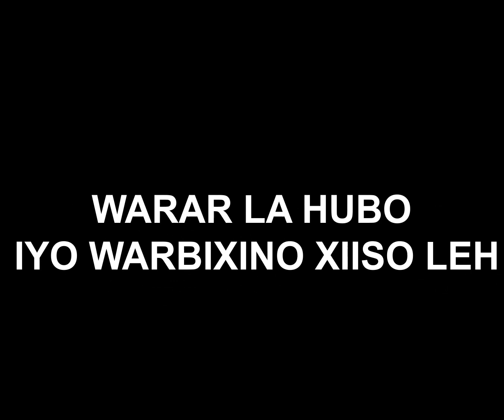Ninka maamula dekedaha Somaliland oo casuumay guddoomiye Faratoon.